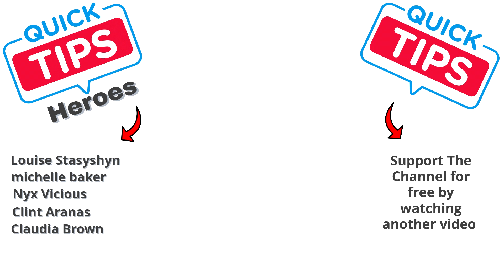Sun Speckled Terrace Ancient Arches Night Mission in Pikmin 4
What you need to do to finish Sun Speckled Terrace Ancient Arches Night Mission In Pikmin 4.

0:00 - Intro
0:08 - Sun Speckled Terrace Ancient Arches Night Mission